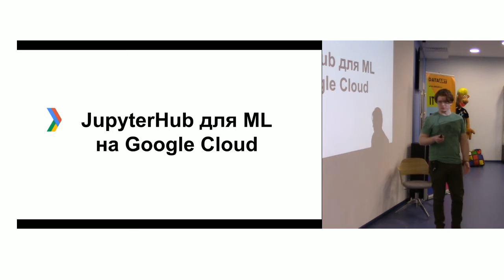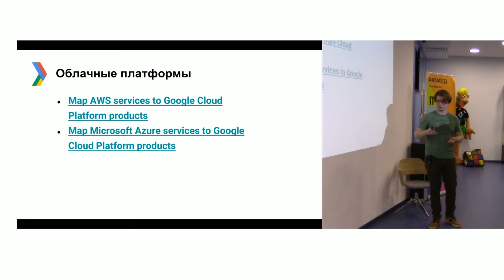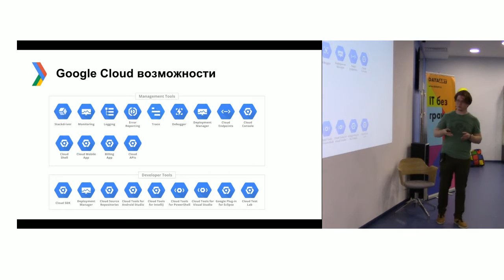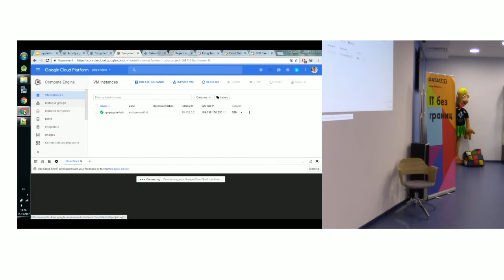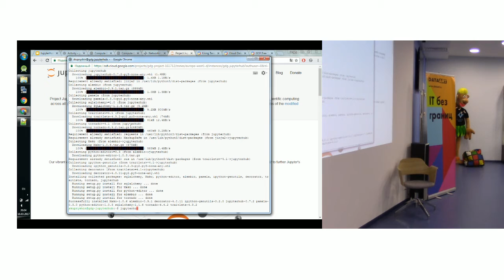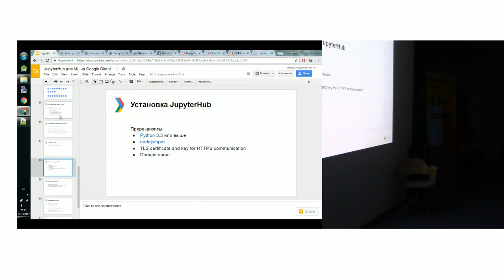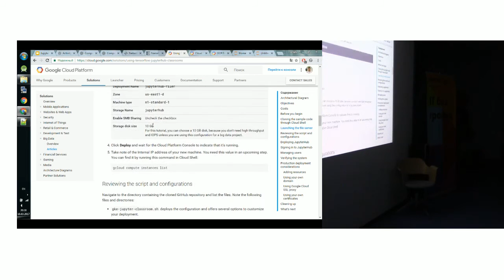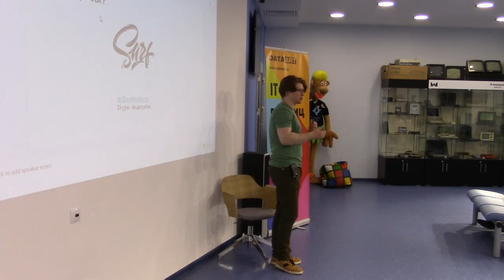«JUPYTERHUB ДЛЯ MACHINE LEARNING НА GOOGLE CLOUD», Сергей Купрюшин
Сергей Купрюшин, Lead DevOps, Surf. С 2012 г. занимался внедрением ERP-систем на предприятиях в производственной группе компаний. В 2013 г. переехал в Воронеж на позицию старшего системного администратора в AppsMinistry. С 2016 г. занимается CI/CD-системами, автоматизацией и проектированием серверных решений в Surf. Имеет сертификаты MTCNA(1607NA185) и MTCWE(1611WE138). Область интересов: облачные технологии, системы непрерывной интеграции.

Формат — «доклад + live demo»: наглядно, с примерами и реальным опытом живого machine learning-проекта.